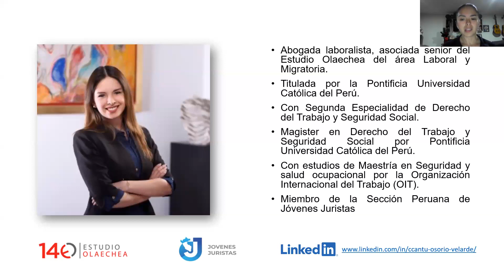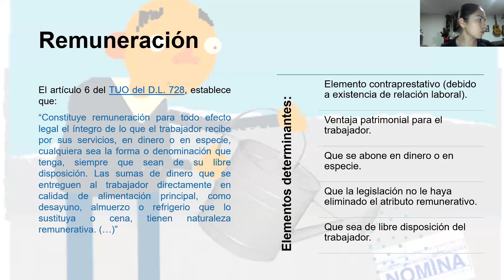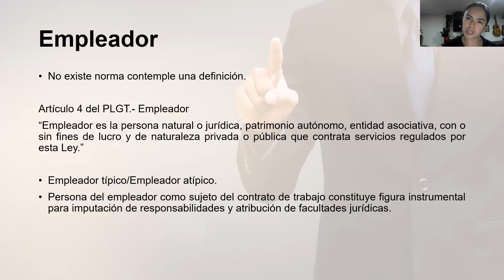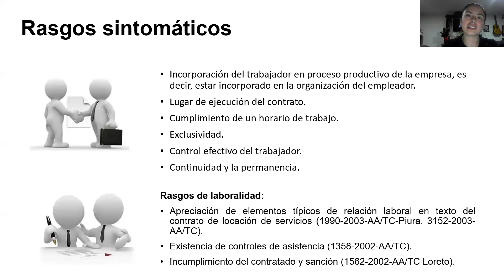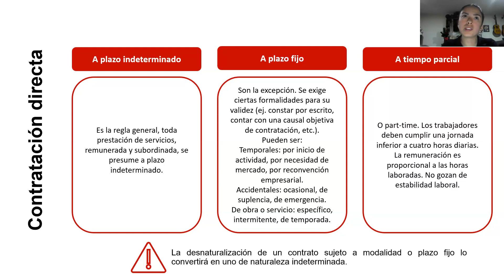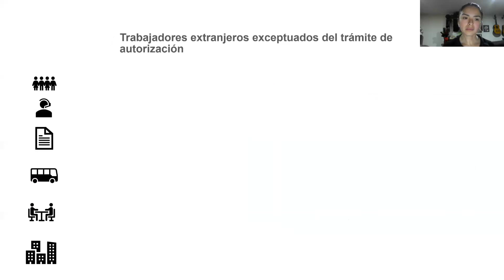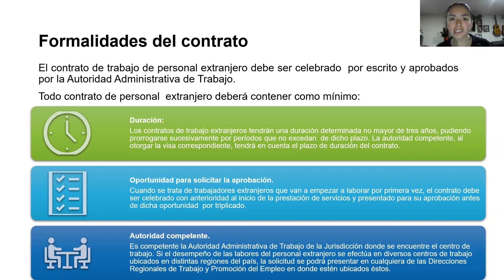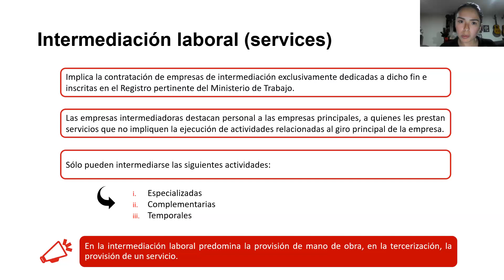2. Elementos de la relación laboral y el contrato de trabajo | Be Lawyer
Diplomado de Derecho Laboral y Procesal Laboral
Modulo 2: Elementos de la relación laboral y el contrato de trabajo
Profesora: Ccantu Osorio Velarde

Visítanos:
- belawyer.pe